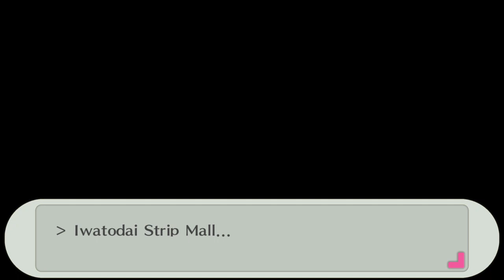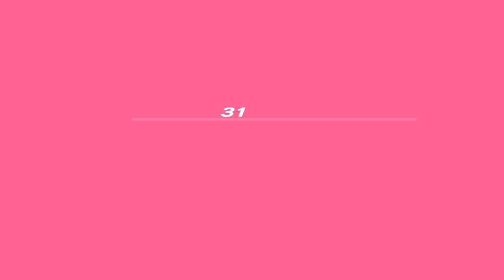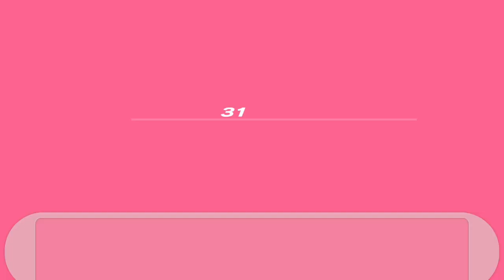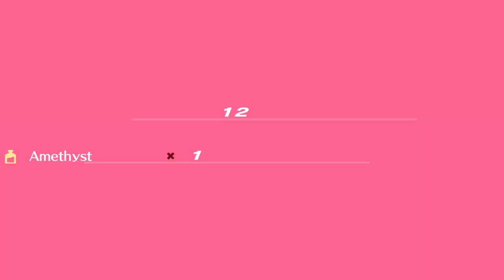Persona 3 Portable (Female) - Ep.14: fighting a boss while sick & Tired.